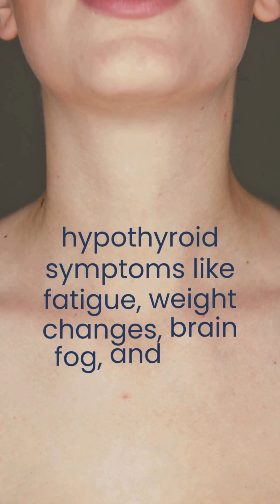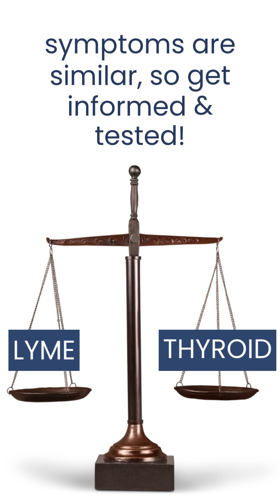Can Lyme Disease Cause Thyroid Problems? What You Need to Know 🦠🦋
If you’ve had Lyme disease and still struggle with fatigue, brain fog, weight gain, or cold intolerance, your symptoms may not be just Lyme. They could be coming from your thyroid.

Lyme disease is a tick-borne infection known for joint pain, nerve issues, and flu-like symptoms—but research shows chronic infections like Lyme may also trigger thyroid inflammation or autoimmunity. Why? Proteins from Lyme bacteria can mimic thyroid proteins, confusing the immune system and potentially leading to hypothyroidism.

The problem? Lyme and thyroid symptoms overlap heavily, so thyroid issues are often missed—or blamed entirely on Lyme.

Find out more in this video about the best questions to ask your doctor.

Can Lyme Disease Cause Thyroid Problems?

About Paloma Health

⁠Paloma Health is an online medical practice focused on treating hypothyroidism, Hashimoto's, perimenopause/menopause, metabolic health, and hormonal weight gain. From online visits with your provider to easy prescription management and lab orders, we create personalized treatment plans for you.

Become a new member⁠, or try our at-home test kit and experience a whole new level of hormonal health care.

👉 Follow PalomaHealth.com for expert insights on thyroid health and feeling well again